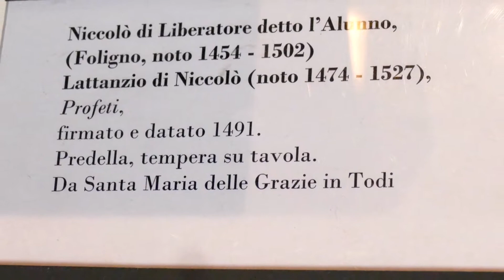Nicolò di Liberatore e figlio Lattanzio, Predella con Profeti, Pinacoteca Civica, Foligno, manortiz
Nicolò di Liberatore, detto l'Alunno
(Foligno, 1430 circa – Foligno, 1502) ed il figlio
Lattanzio di Niccolò di Liberatore
(notizie dal 1474, non si conosce né luogo né data della sua morte)
Predella, con il monogramma di Cristo tra profeti e angeli con cartiglitempera su tavola
Pinacoteca Civica Palazzo Trinci, Foligno

 Nel 1491 Lattanzio si firmò con il padre - "Nicolaus Fulginas pinxit. Lattantius filius i(n)auravit" - nella predella, con il monogramma di Cristo tra profeti e angeli con cartigli, di una tavola raffigurante la Pietà nella chiesa di S. Maria delle Grazie a Todi (Foligno, Pinacoteca comunale).(Treccani)